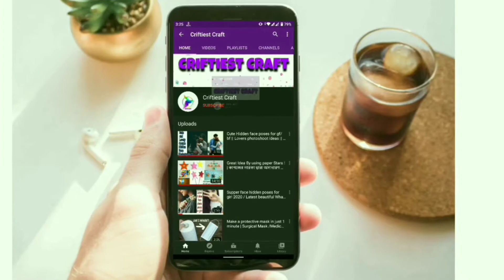2022 Latest Kids Designer Shoes Eid Collection | Beautiful and Fancy Shoes Collection For Kids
Hope you loved this video , If you have any feedback or suggestions please drop a comment to let us know.

• Leaving me feedback to  improve the channel. I love your feedback and I will try to respond every single comment . Remind me if  I miss yours. Your response is valuable to us and always appreciated.